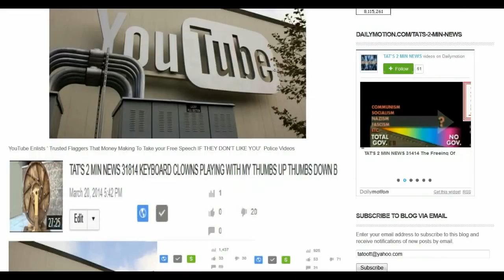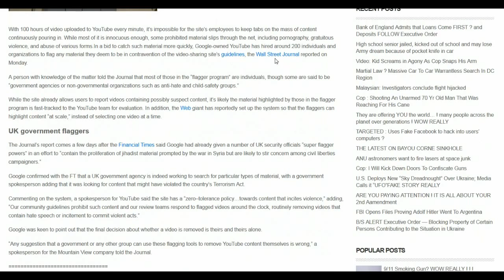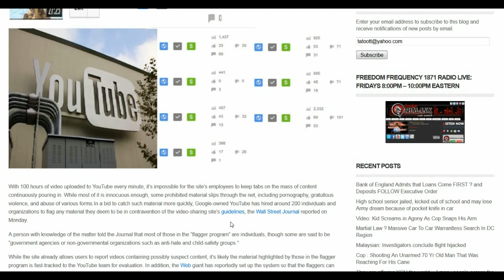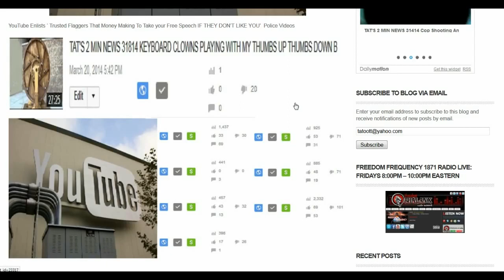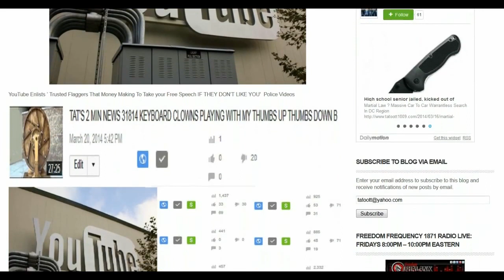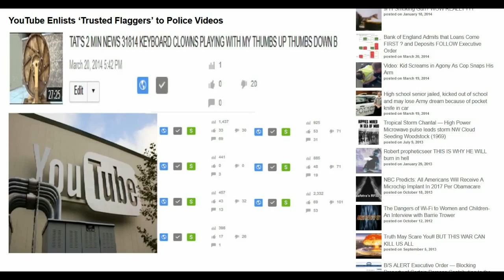TAT S 2 MIN NEWS YouTube Enlists Trusted Flaggers That Mone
Executive Order — Blocking Property of

Certain Persons Contributing to the

Arctic Sea Ice Melting Season Getting

Longer ! WOW REALLY?

U.S.A. Corporate Citizens Are One Step

LIVE: Fridays 8:00pm -- 10:00pm Eastern

They are keeping everyone distracted while

disaster is about to strike.. Russia just

Republican: House has votes to impeach

8/16/2013 Attention You Tubers --

HOME PAGE: What You're Being Told BUT NOT

Eyewitness 3 TV News Station" in

Is This What NWO Will Look Like? YOU DAMN

Father Arrested REALLY Pick Kids Up From

New Japanese island Niijima merged with

HOME PAGE:They are keeping everyone

distracted while disaster is about to

The NSA can hijack your Wi-Fi from 8 miles

Truth May Scare You!! BUT THIS WAR CAN

The District of Columbia ACT of 1871 Copy

this below and share it with EVERYONE you

know!

5MIN NEWS U.S. wages war against

Philippines using its HAARP weather WMD

systems ! WOW REALLY ?

UPDATED 5MIN NEWS-November 4, 2013 LAX

Fake Snow? No, It Is Debunk

New Xbox One Can See Your Penis ! WOW

REALLY?

BREAKING Hoax China dumps all bonds,

The U.S. Constitution Needs You

NASA Finds 10 Commandments On Mars? WOW

REALLY?

UP DATE 8/20/2013 'Overpasses for Obama's

Assault Legal G(BAD TEXAS)U(POLICE, COPS)n

Everyone distracted while disaster is

about to strike ? The Coming Chinese

Invasion of America REALLY?

tatoott1009